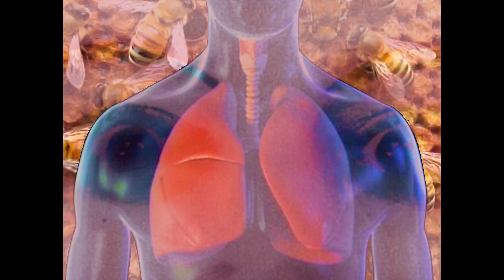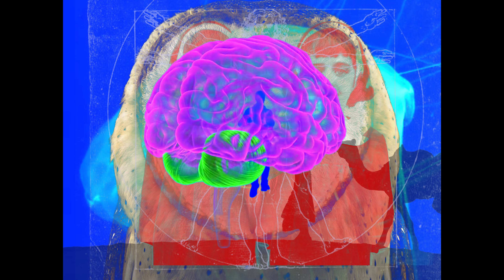James Keyes~Sixth Sense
From the album, New Frequency Response.